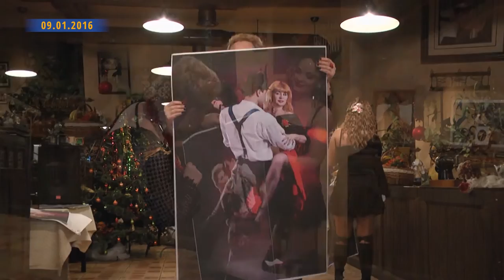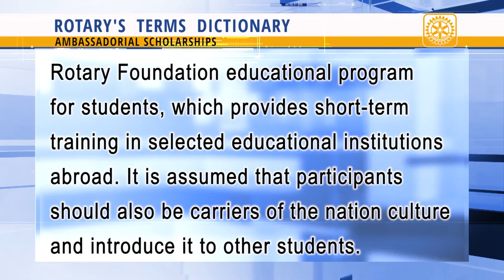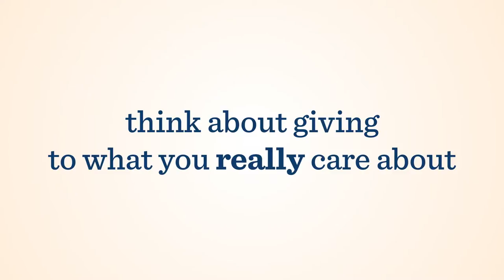Rotary News Ukraine from 09.01.2016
Партнер показа Watch in the release
Remember the most important things from year passed; How was greeted the New Year in the Rotary Clubs; History of Rotary year; announcements of important events in the Rotary life; unique hobby of Rotary Club "Kharkiv City".